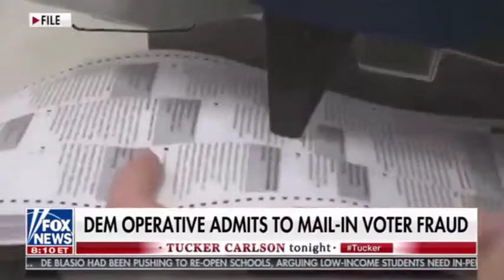the Opening 2 Stories